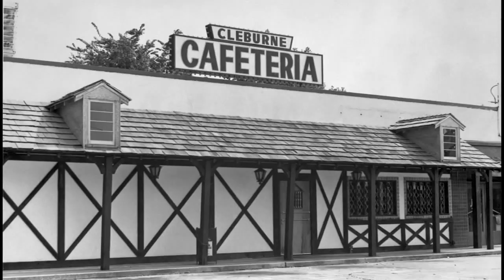Dave Ward's Houston: Cleburne Cafeteria